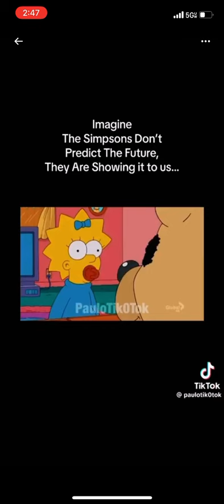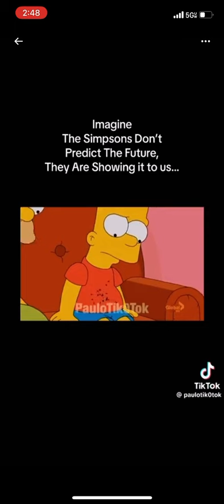THE SIMPSONS BEDBUGS PREDICTON